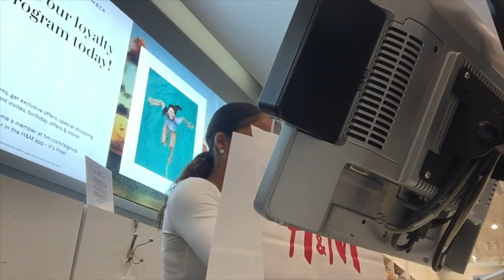COME TO WORK WITH ME! (RETAIL)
Every Friday is a NEW video!!!